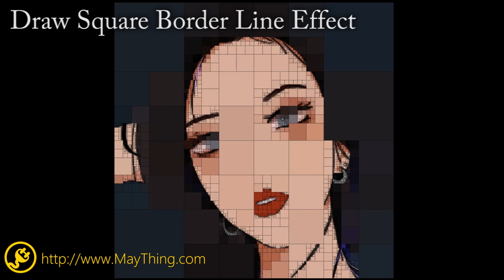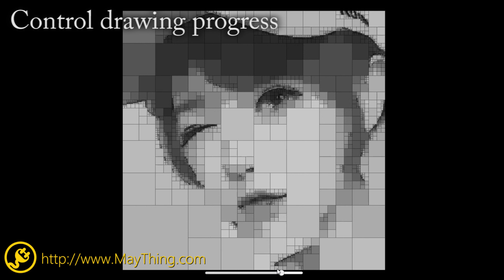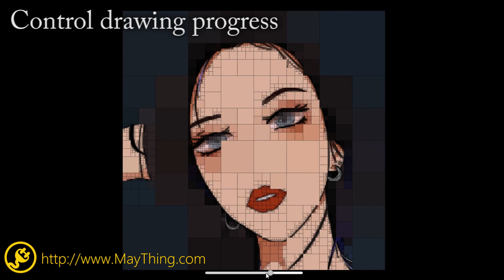Unity3D 2D Photo Deconstructed Effect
This effect will draw photo step by step in a deconstructive way. You can see and control the process of drawing photo.